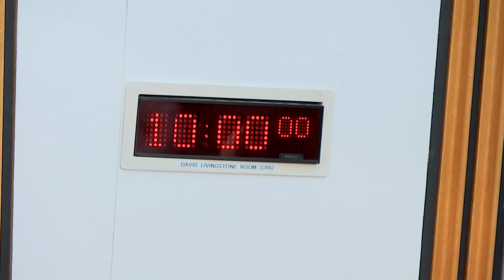Criminal Justice Committee - 31 May 2023